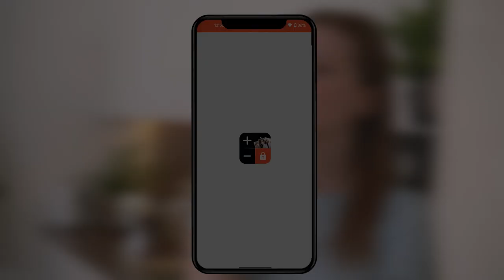LS 20 SEC Calculator Lock